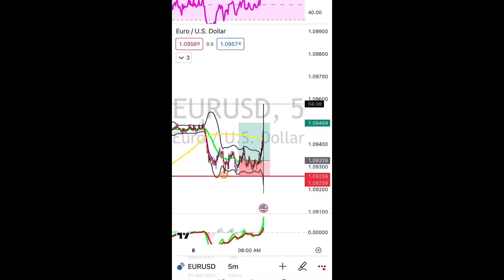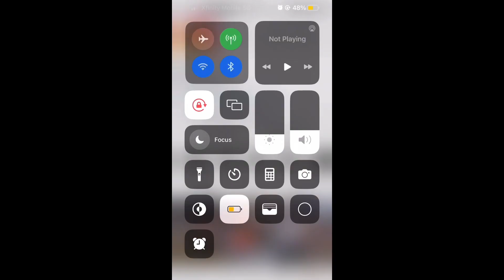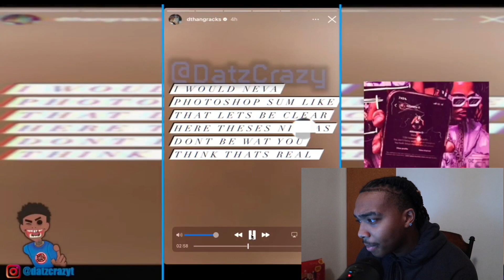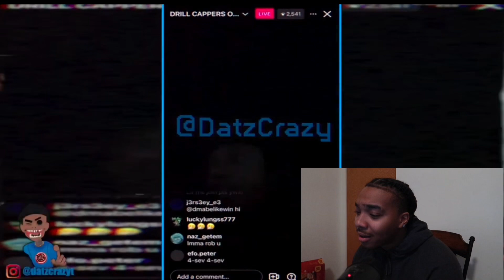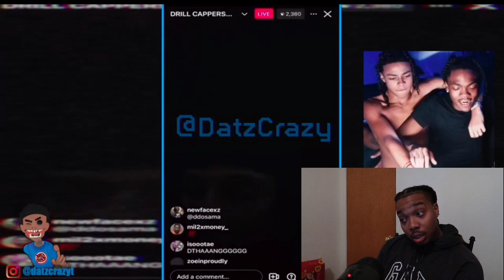Watch rapper messages get exposed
Join The Notification Gang

SMASH THAT BELL

JOIN KEVO GANG

If You Read This Far I love You Kevo Gang We Next Up GANG!
"Believe in Your Self or No One WIll"